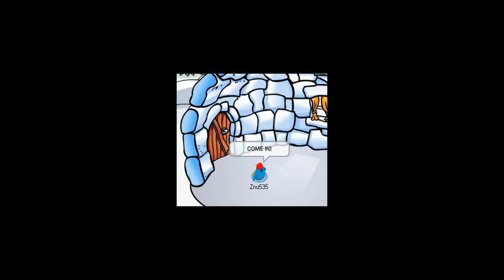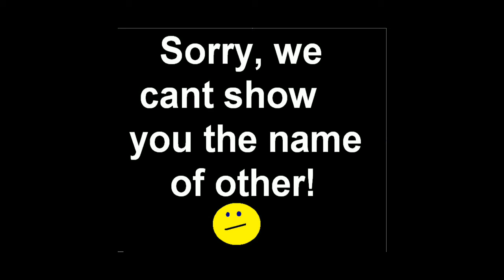Club Penguin-The Voting Day!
Digiboi has voted for the presedint and vide prsein of CP but Znu dosent know he must go to vote!
The resutls are in the video:EMINEM!LoL!:D
1.(intro)50 cent. well i dont know what is the name of the song
2.T-Pain-Low
3.USA Athem
4.Snopp Dogg-Drop it like its hot
5.Eminem-Lose Yourself